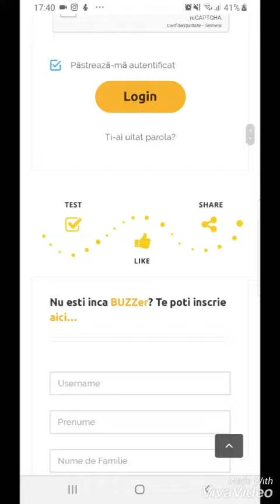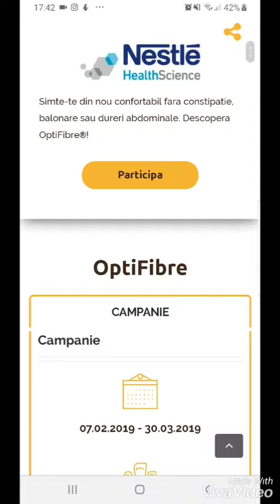Cum testezi GRATUIT produse!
Daca si tu iti dorești să testezi GRATUIT produse, fă-ți un cont la BuzzStore.
Spor la testat!